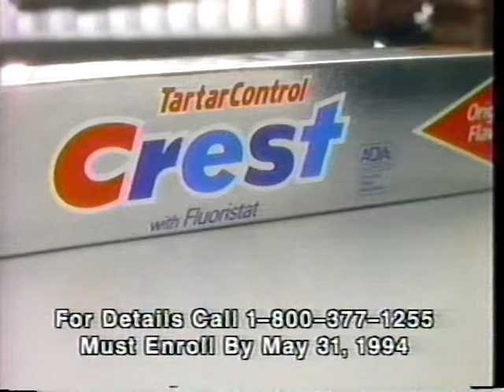Crest - "The Check Up" Commercial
I wonder if this guy continued to have good brushing success...?